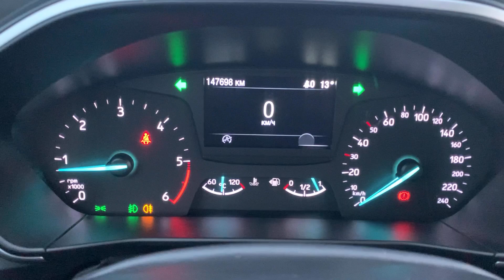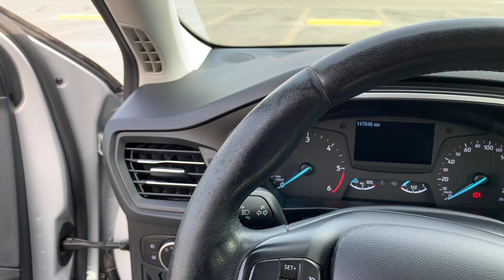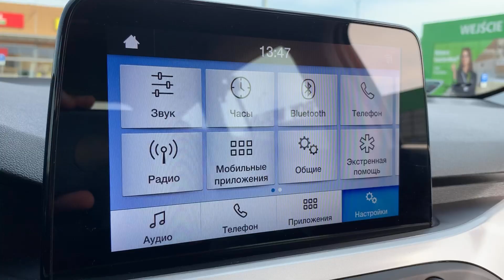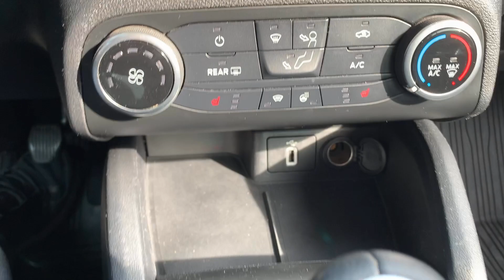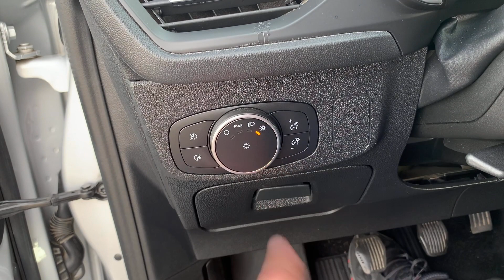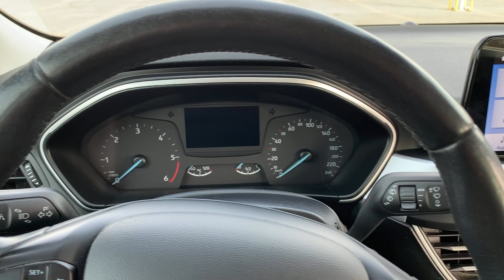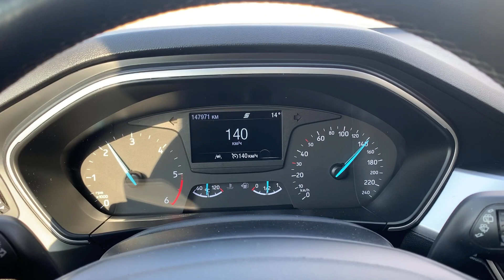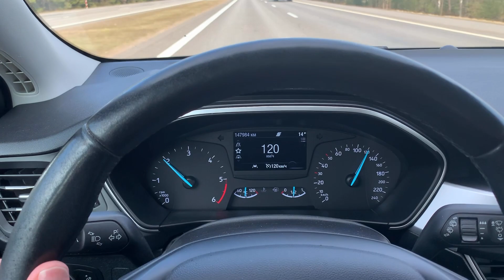Ford Focus mk 4 | Форд Фокус 4 повзрослел и стал крупнее, но по прежнему дарит веселье в поворотах.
Обзор четвертого поколения легендарного Ford Focus в кузове универсал и с надежным 1,5 литровым турбодизелем.

Инженеры Форд провели работу над ошибками и исправили все, что не нравилось потенциальным покупателям: главное улучшение коснулось размера Ford Focus, который вырос на 10 см в длину по сравнению с предшественником и на 20 в сравнении с первым поколением Форд Фокус. И весь этот прирост отразился на заднем ряду, где теперь места стало достаточно, что бы усадить длинноногого пассажира за высоким водителем.

К сожалению изменения коснулись и дизайна передней панели приборов в Форд Фокус. И если в третьем поколении она как бы отделяла водителя от правого пассажира и создавала ощущение кок пита, то теперь передняя панель Форд Фокус стала похожа на то что делают другие производители.

При этом садясь за руль Фокуса сразу находишь удобную позицию и понимаешь, что в Форде умеют делать идеальную эргономику. Все пиктограммы понятны, а все кнопки и рычажки доступны. И пусть базовое сидение ничем не выделяется, но сидеть в нем комфортно и нареканий оно не вызывает.

Пластики на верху панели в меру мягкие, а все что ниже и на заднем ряду сильно напоминает Рено Логан — жестко и сильно царапается.

Внешность Форд фокус четвертного поколения современна и наполнена четкими линиями, а пропорция не напоминает дешевый корейский аналог.

Передняя лед оптика выглядит современно и светит великолепно, но к сожалению в базовых комплектациях Форд фокус по прежнему с передними галогеновыми лампами и это отвратительно.

Под капотом нашего экземпляра пожалуй самый надежный 1,5 литровый дизель от французской компании PSA , который до сих пор без ad blue и с обычным ремнем ГРМ.